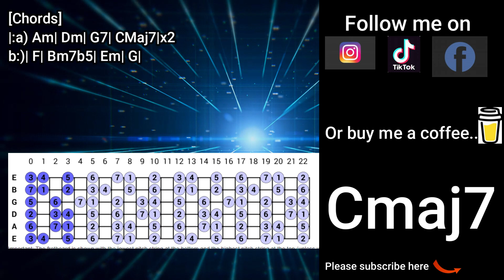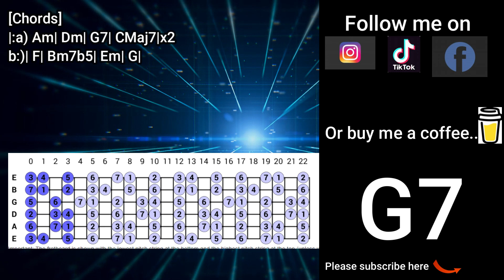A Minor Ballad Backing Track 90 Bpm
This is a Backing track witha very nice and interesting chord progression where you can improvise very good just using the C major scale.
📌 Feel free to utilize this acoustic backing track in A Minor in your YouTube videos, cover performances, or practice sessions. Remember to credit the track in your video description and share the love by guiding your audience to the source of this captivating backing track.

Thank you for being a part of @guitarjunkandstuff  – the place where music comes to life.

you can use all My stuff for free... but if you liked It you could buy me a coffe